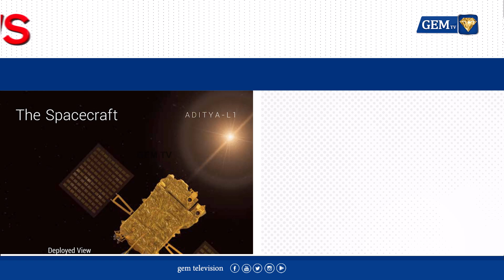ஆதித்யா எல்-1 விண்கலம் செப் - 2ல் விண்ணில் பாய்கிறது ISRO | Aditya L1 | Sun Mission | Space Mission